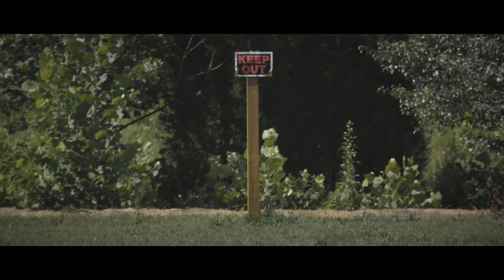ECLIPSE // short film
CAST
Aliah Shuford
Trey Westbrook
Stratton White

WRITTEN/SHOT/EDITED BY
Aidin Robbins

BEHIND THE SCENES (soon)
Myles Miller

*Please don't view an eclipse without eclipse glasses. The characters in this short film are fictional and therefore do not need eye protection.